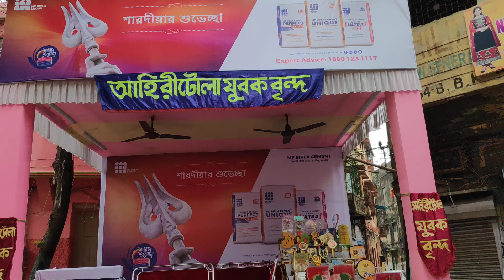আহিরীটোলা যুবকবৃন্দ, দুর্গা পূজা 2019, শোভাবাজার, কোলকাতা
TheBongCultureTV আহিরীটোলা যুবকবৃন্দ, দুর্গা পূজা 2019, শোভাবাজার, কোলকাতা . . .